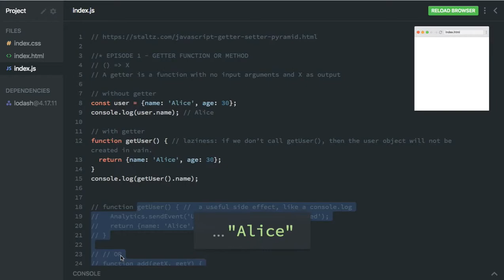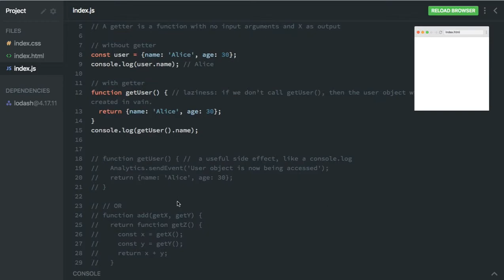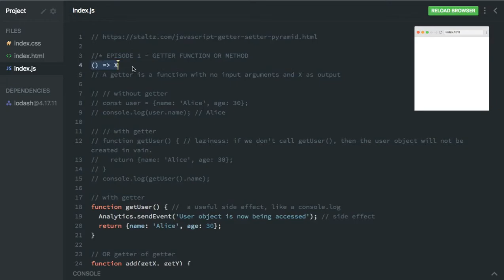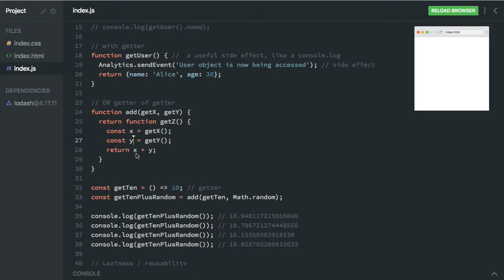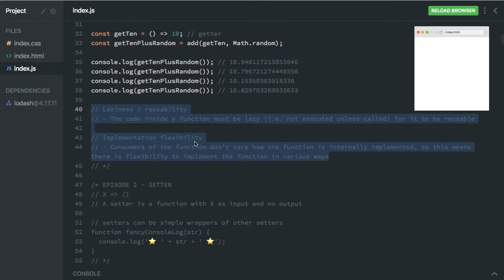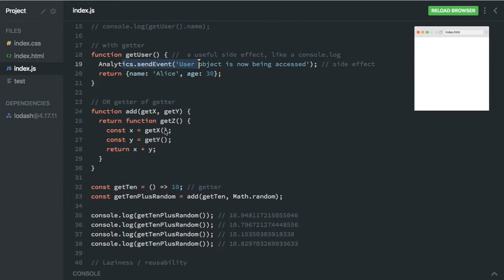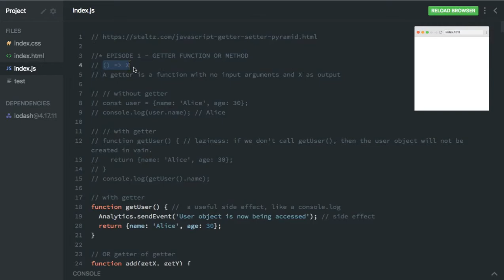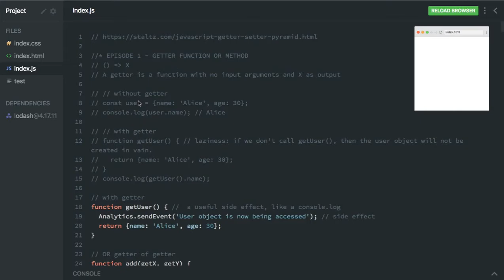Advanced JS 163 - values, functions and getter